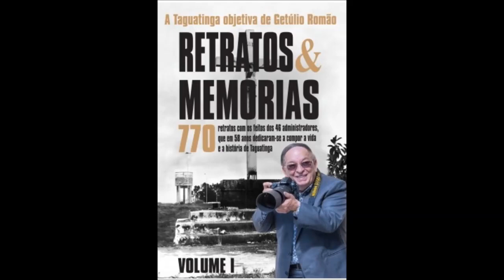Ed.: 16° Minuto da Memória Candanga - Retratos & Memórias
No programa de rádio desta semana do Arquivo Público do Distrito Federal, "Minuto da Memória Candanga", falamos sobre o lançamento do livro, "Retratos & Memórias", do pioneiro de Taguatinga, Getúlio Romão, fotógrafo que desde 1962 registra todos os principais acontecimentos de uma das primeiras cidades do Entorno de Brasília. Neste primeiro volume de cinco projetos, 770 fotos dos feitos dos 46 administradores da RA ao longo de 58 anos de história. O ArPDF contribuiu com o projeto cedendo 28 imagens...

O Programa "Minuto da Memória Candanga" vai ao ar todas às segundas-feiras, na Rádio Cultura 100,9 FM, às 12h, com reprise às 18h55...